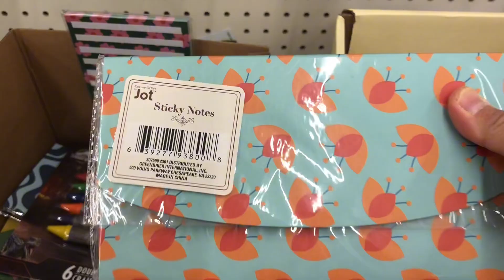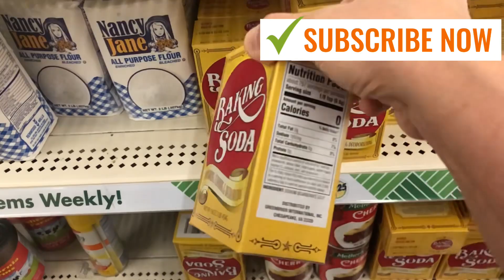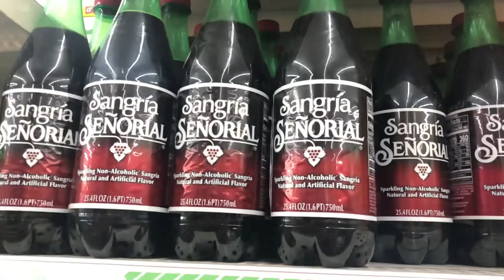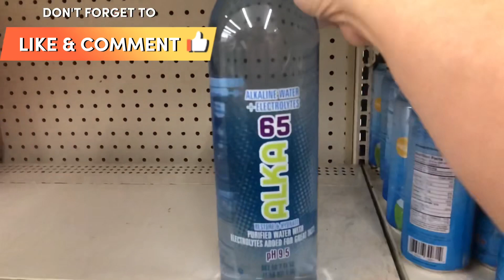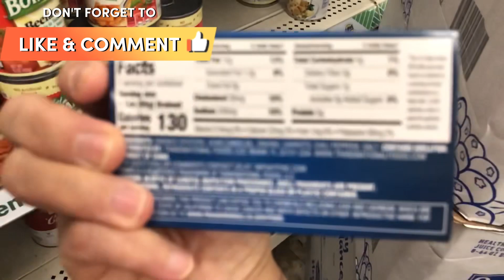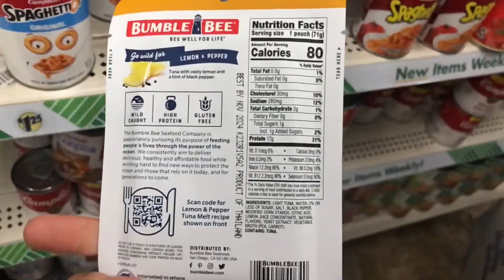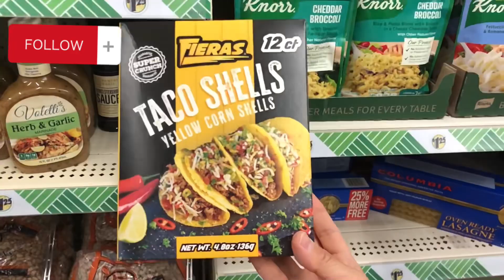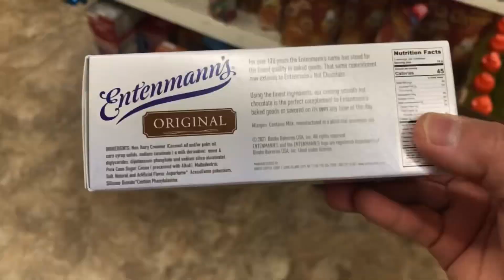Small Dollar Tree Haul